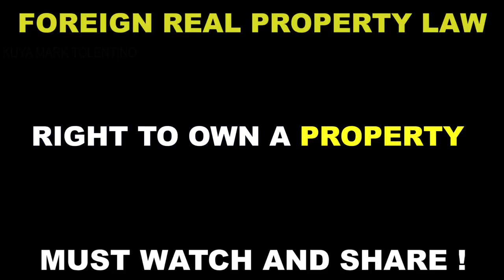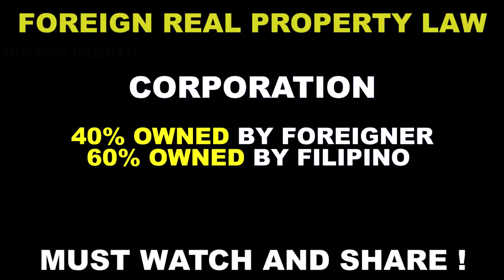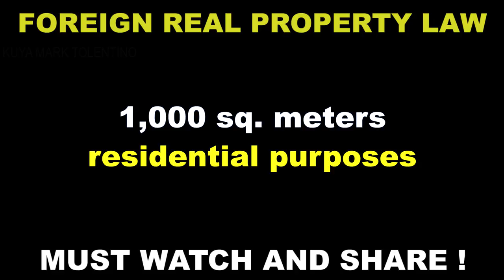CAN FOREIGNERS OWN PROPERTIES IN THE PHILIPPINES?